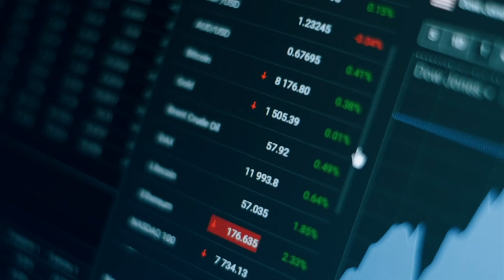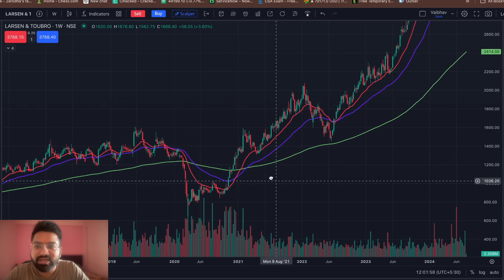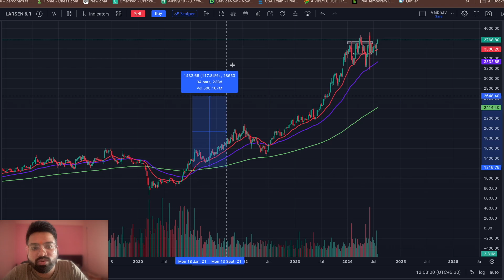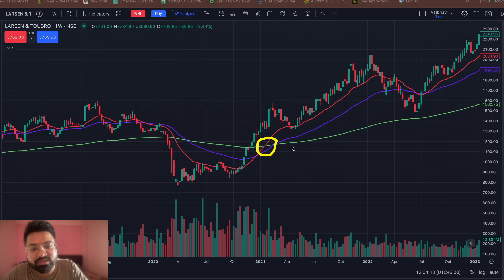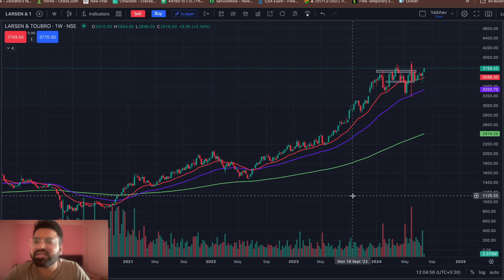Best Investment Strategy | How to select Stocks | Golden Crossover | Vaibhav Dubey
Do suggest the topics in which you want the next video.
Do drop your valuable comments down the video.

My Gears:

Camera - One Plus 7 Pro

*Private Group Alert*

Post your account is opened and you take 1 Trade, share your
Telegram username
Name
Phone Number
on

You will be added to the Private Telegram group.

*Perks*
 Weekly Stocks Recommendations.
Monthly Stocks Recommendations.
Important Weekly levels to Trade in F&O.
Mutual Fund Recommendations.

All the above things will be free.
Just open an account through my Link and be active.